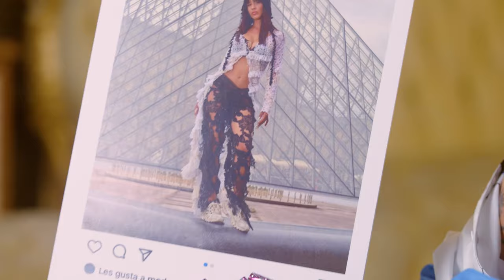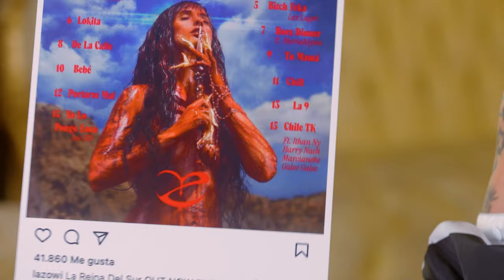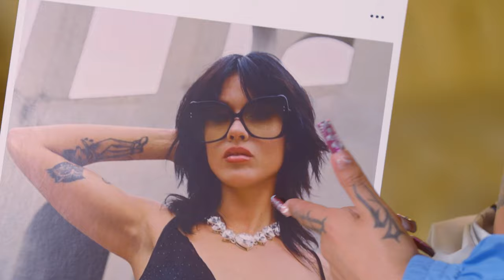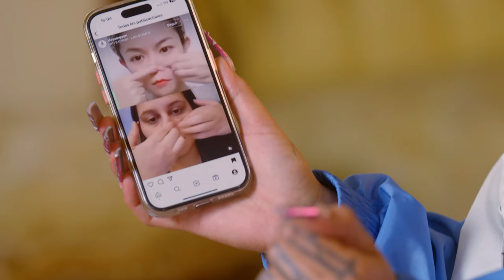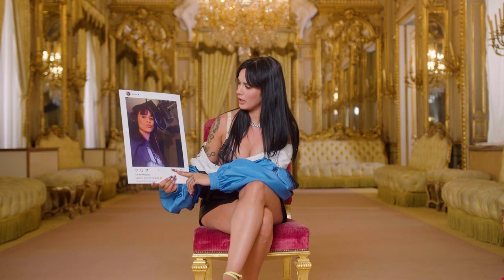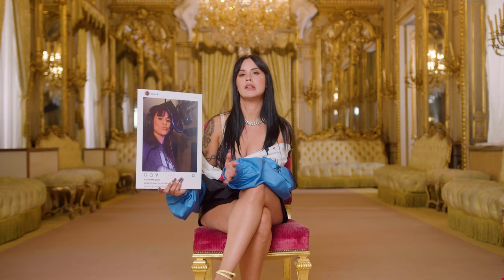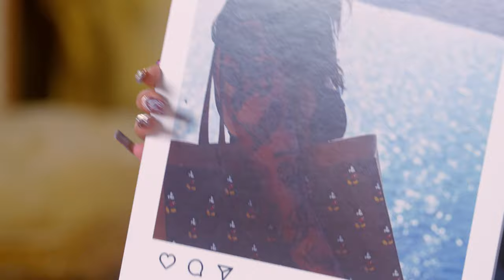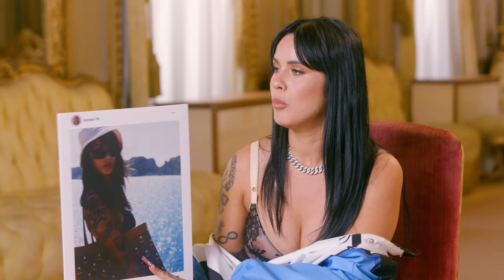La Zowi: todos los secretos de su Instagram | Mejores Amigos | Glamour España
De princesa en París a reina en Barcelona, Granada y donde haga falta. Zoe Jeanneau Canto nos cuenta cosas de su último disco, ‘La reina del Sur’ (La Vendición, 2023) mientras repiquetea con sus uñas sobre una mesa y escucha las predicciones de su horóscopo, Aries. Puro fuego en palacio. La Zowi se reúne con Glamour para explicarnos todas las historias detrás de sus fotos de Instagram.

La Zowi viste sujetador de encaje de Nº21, chaqueta, mini falda y sandalias de Gucci.

Dirigido por Ismael Giménez
Producción: Asha Martínez
Dirección de fotografía: Jacobo Herrero
Operadores de cámara: Vicente Gayo y Javier Rica
Gaffer: Álvaro Ramiro y Sirlovet Quintero
Sonido: Julián Vaquera “Piru”
Estilismo: Mapi Vidal
Ayudante estilismo: Inés Rickmann, Guadalupe Vázquez y Elena Armas
Maquillaje y peluquería: Paula Soroa
Edición y color: Nacho Milán
Talent manager: Loreto Quintanilla